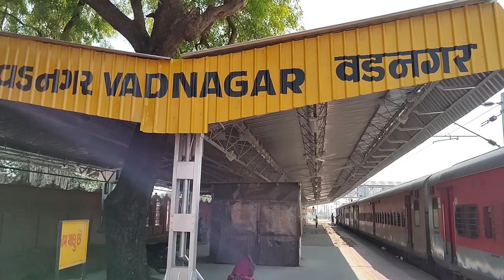वडनगर स्टेशन कितना बदल गया है मोदी जी का स्टेशन और चाय वाला स्टाल। Vadnagar station and tea stall ।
वडनगर स्टेशन कितना बदल गया है मोदी जी का स्टेशन और चाय वाला स्टाल। Vadnagar station and tea stall for modi Ji ।